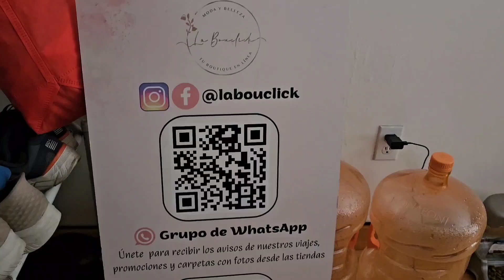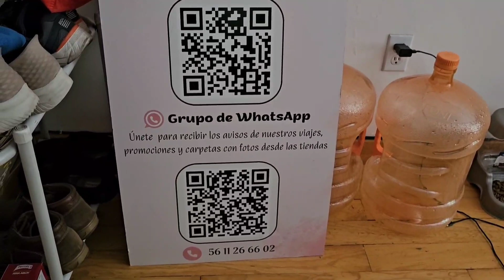Renta Cuartos x Noche Frente CAS Visas Zona Rosa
Info. 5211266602 Calle Hamburgo #214 Piso 1 Depto. 10 Renta Cuartos x Noche $800 Frente CAS EUA Visas zonarosa CDMX